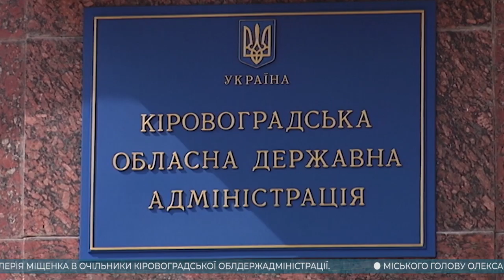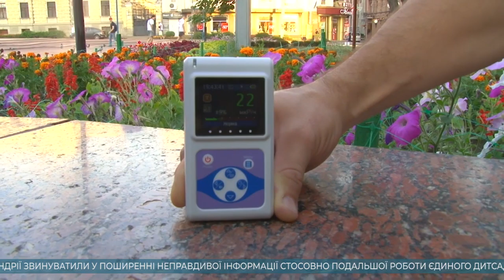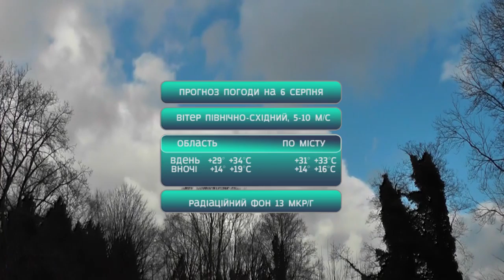Головні новини Кіровоградщини | 5 серпня 2020 року | телеканал Вітер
У випуску:

* містянин самотужки вимірює радіаційний фон у мікрорайонах Кропивницького;
* міського голову Олександрії звинуватили у поширенні неправдивої інформації;
* сім адміністративних протоколів через порушення вимог карантину склала на перевізників поліція Кіровоградщини;
* ще один мільйонер може очолити Кіровоградщину, кабмін погодив нову кандидатуру в очільники облдержадміністрації;
* сім громад Кіровоградщини потрапили у рейтинг кращих в Україні;